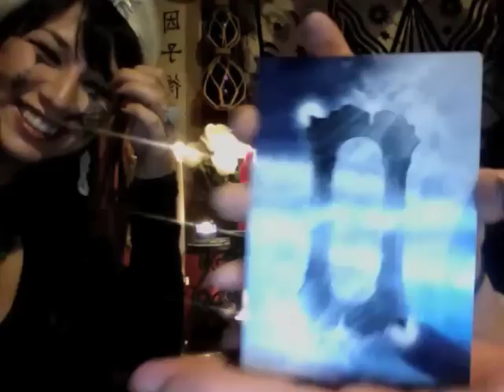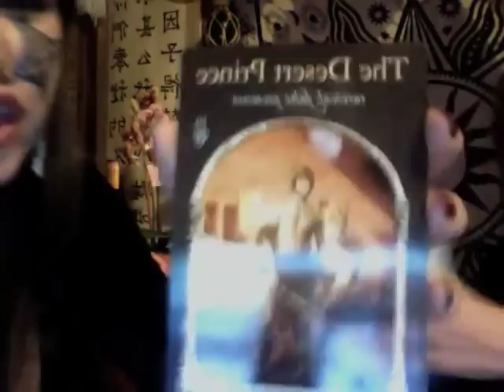Light Our Spirits on Fire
Grounding Force is back! Camellia & Noelle usher in the witch's new year with candle magic and a Wisdom of the Hidden Realms card reading.